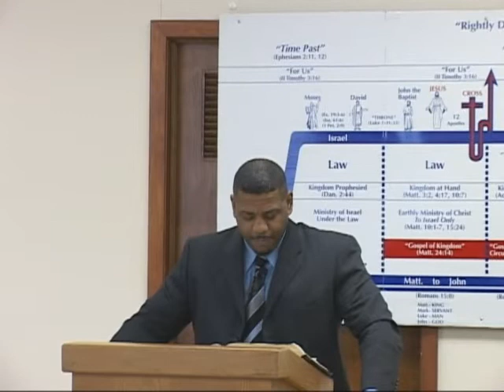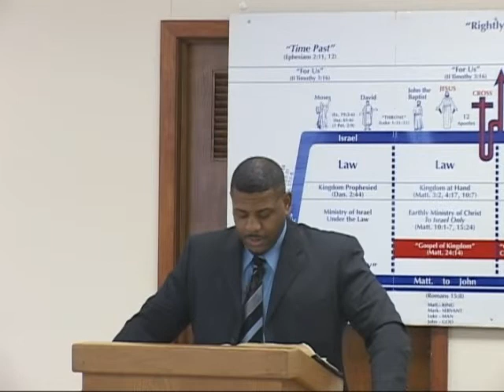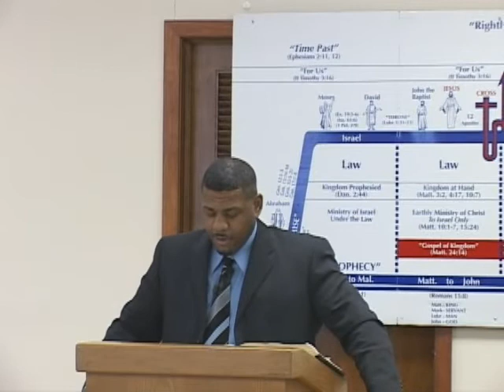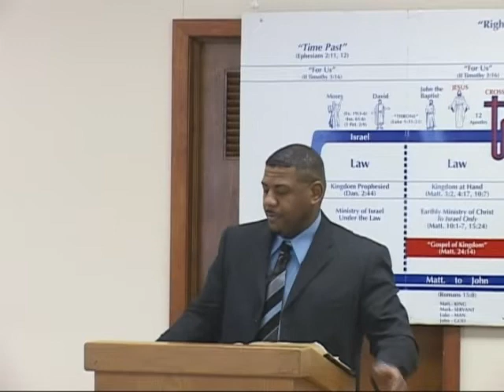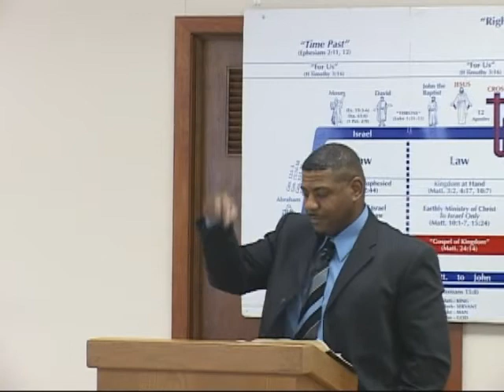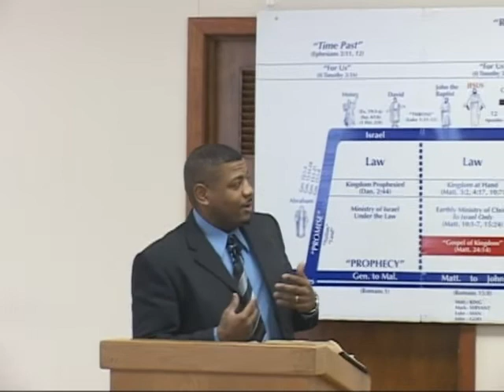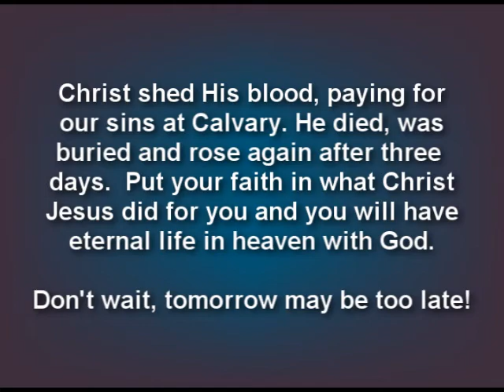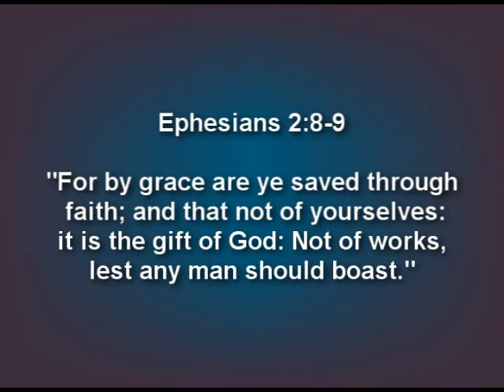Can Everybody Know The Lord? (1 of 4)